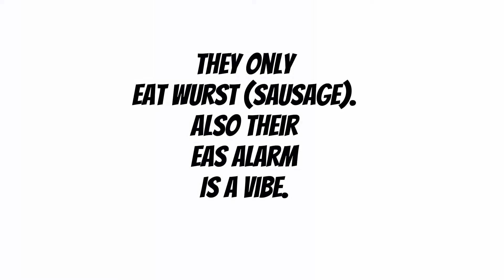🇩🇪Stereotypes That German People Don’t Like About Their CoUnTrY🇩🇪 JOKE VIDEO